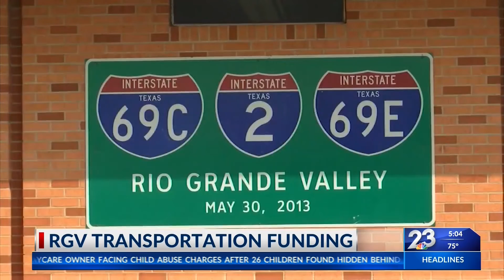Rio Grande Valley transportation funding